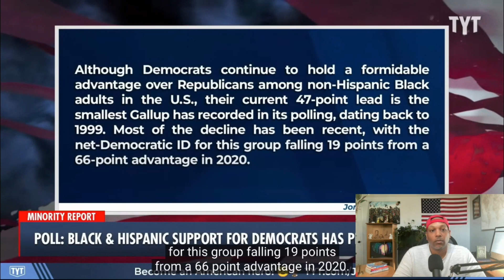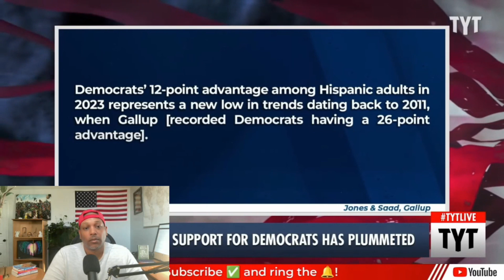Shocking Poll Reveals Democrats' Loss of Minority Support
📊 Watch as TYT unveils a shocking poll exposing a decline in minority support for Democrats! 📉 Explore the surprising insights that emerged and join the conversation. 🗳️

(I)ndependent (T)hinkers Crew.

I'll just refer to you all as CREW for short.

Your support makes a difference, and together, we can make our channel a vibrant and joyful community.